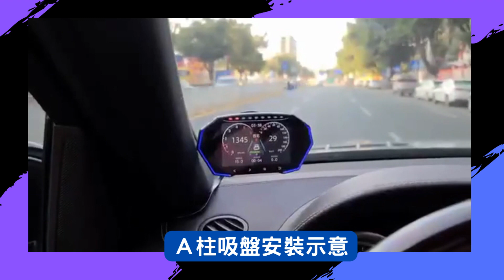TW11 全新一代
TW-11 OBD儀表 GPS HUD 抬頭顯示器 觸控按鍵
4寸液晶顯示屏 5大炫酷界面 氣氛燈色可隨心改變

系統設置
01.語言：選擇系統語言
02.時區及當前時間：設置當前地區的時區
03.車速單位：公里單位Km/h，英里單位MAP
04.溫度單位：攝氏度C，華氏度F
05.油耗單位：國際公制L/100KM，美制 MPC，英制 MPG
06.長度單位：公里KM,英里 Mile
07.出廠設置：恢復到出廠時默認值

功能設置
01.關閉和打開氣氛燈，改變氣氛燈顏色（共7種顏色可選）
02.關閉和打開轉速燈，改變轉速燈顏色（共7種顏色可選）
03.顯示亮度：設置螢幕背光和氣氛燈亮度，01 為自動感光調節，2-21為固定亮度。
04.車速系數（默認值：100）
如果機器顯示的車速與儀錶盤不一致，可以調節此參數校准。
若機器車速顯示 100Km/h，汽車儀錶顯示 98km/h，則將該數值設定為98，相反則提高。
05 油耗系數：（默認值：331）
簡易設置：不同排量的車型對應的油耗是不同的，需要設置對應的即時油耗系數(系統默認的是 1.6L 排量的汽油車即時油耗系數 331)
如果在使用過程中發現車輛的即時油耗顯示不准，用戶可以自行修改即時油耗系數
 根據自己的車型，選擇正確的排量
 以下是不同排量對應的即時油耗系數值（該表格只針對汽油車)：
06.開機模式
 1. 智能：系統自動監測並開機
 2. 電瓶電壓波動：監測電瓶電壓的波動而開機
 3. 車輛震動：監測車輛運動時而開機
 4. 電池電壓高：（此項只針對機器採用 GPS 數據時），電壓可調整默認為 13.8
07.關機模式
 1. 智能：系統自動監測並關機
 2. ECU通訊失敗：建議油電混動車和帶自動啟停功能車輛選擇此項
 3. 電瓶電壓低：判斷電瓶電壓低於設定值而關機，默認為13.6

警報設置
01. 報警音開關：可打開和關閉蜂鳴器聲音
02. 車輛超速：速度超過設定值報警，默認為 150km/h
03. 水溫過高：冷卻液溫度超過設定值報警，默認為115
04. 電池低電壓：電瓶電壓低於設定值報警，默認為 10.5V
05. 電池高電壓：電瓶電壓高於設定值報警，默認為 16.5V
06. 疲勞駕駛：連續行駛時間過長報警提示休息，默認為2小時
07. 車輛故障：系統監測到有發動機有故障時報警提示

性能測試
01. 讀取故障信息：可檢測車輛 10000+故障碼，並以文字顯示。
02. 清除故障信息：車輛故障排除後，可清除故障信息。

【產品特點】
(1)自動適應符合OBD II或EUOBD(車載自動診斷系統)的車型，隨插即用。
(2) TFT液晶彩屏智慧顯示
(3) 首次掃描顯示本車協定
(4) 5種顯示畫面可隨心切換
(5) 讀取全車資料
(6)自動和手動亮度調節模式，行車不刺眼。
(7)轉速燈、氣氛燈可以隨心改變 (7種顏色: 白綠藍紅青黃紫)
(8) 觸控式按鍵
(9)產品尺寸:  長X寬X厚=149X81X13 MM
(10)2007年前的車型只能顯示出GPS相關訊息
(車速+時間+衛星+經緯度+海拔)

【產品功能】
(01) 車速 (02)冷卻液溫度(水溫) (03)電壓顯示 (04) 發動機轉速
(05)渦輪壓力:車子的型號帶有T字樣，才可讀到渦輪數值如: 1.5T，1.8T…
(06)空燃比  (07)機油溫度 (08)海拔高度 (09)行駛時間(10) 行駛里程
(11) 故障碼診斷(12) 衛星數量 (13) 系統時間
(14)氣氛燈、轉速燈顏色切換 (7種顏色可隨心切換)
(15) 觸控式按鍵 (16) 5種界面顯示切換 (17)

【OBD模式顯示信息】：
車速 轉速  水溫 空燃比例  海拔高度  電壓 渦輪壓力 機油溫度
單次里程 單次行駛時間  衛星顆數 時間  瞬時油耗  平均油耗 經緯度
故障檢測 清除故障碼

報警功能：
超速報警  水溫過高報警 電壓過低報警 電壓過高報警
發動機故障報警  疲勞駕駛提醒

【GPS模式顯示信息】：
車速  海拔高度  電壓  單次里程 單次行駛時間  衛星顆數 時間  經緯度

報警功能：
超速報警  水溫過高報警 電壓過低報警 電壓過高報警 疲勞駕駛提醒

注意：
油電車不適用，請勿下標。
CRV4-5代 車子比較特別，此車款無法讀到水溫、介意的話，請勿下標,
本產品不適合安裝在一分二的obd2線，因為易受其他obd2產品的干擾***
配件: 雙面貼紙x1，中文說明書x1，obd2線x1，旋轉吸盤X1

【注意事項】
❄圖片中商品的顏色，雖已儘量呈現原貌，
但由於拍照、電腦螢幕設定的不同等因素，
可能與實物略有出入。因此圖片僅供參考，
仍以實物顏色為準，敬請理解後再購買唷
❄商品皆臺灣現貨出貨，為100%全新商品

「真便宜汽車精品百貨」自民國八十一年成立，八十五年擴大營業至今，已逾二十一年，民國九十四年，正式更名為「真便宜汽車精品生活館」。如今擁有「雲林斗六店」、「台南新營店」、「高雄岡山店」、「高雄左營店」、「高雄建國店」、「高雄小港店」、「屏東店」等七家分店，2014年7月擴增到第八家「高雄中華店」、及第九家「屏東忠孝店」於2015年10月「小港二店」設立；2017年度6月「高雄左營大中店」開幕、於同年12月份「花蓮店」設立；即將邁入第12家分店「台南永康店」。

仍而「不敢言大，但求實實在在」則是我們的驕傲與精神。向心力強、流動率極低的技師團隊，保養維修也豎立了良好口碑，相信在這樣的前提下，我們有能力用更穩健的腳步創造出更大的汽車精品百貨版圖，建立優質卓越的企業形象與品牌。成為於雲林縣、台南市、高雄市、屏東縣市等南來北往的交通要道上《南台灣》最具規模的全方位汽車百貨連鎖店。

真便宜汽車精品百貨 全台連鎖體系，以「優質環境，技術本位，專業團隊，服務至上」為設店宗旨；秉持著「一家消費12家服務」的精神。

各店無論是輪胎鋁圈、四輪定位、精緻保養、電腦診斷、專業維修、電機冷氣、底盤修護、車用數位3C、視聽影音、改裝精品等，都有一流的技師團隊幫您保修維護，讓您與愛車均能享受最專業的服務。